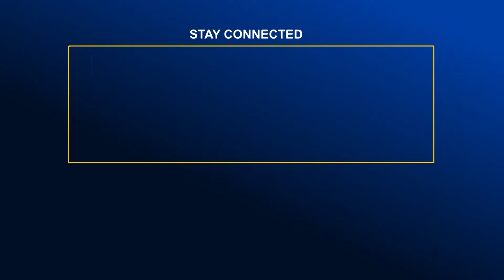প্রধানমন্ত্রীর জনসভাকে ঘিরে চট্টগ্রামে ৭ হাজার পুলিশ সদস্য মোতায়েন | Global TV News